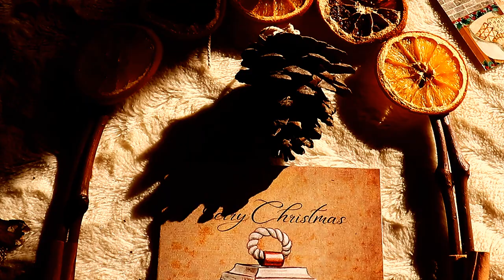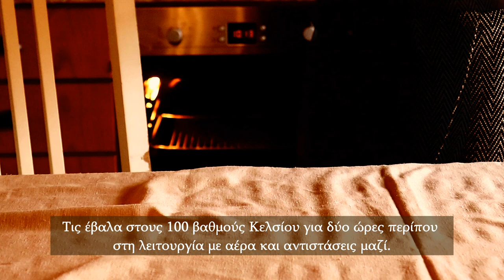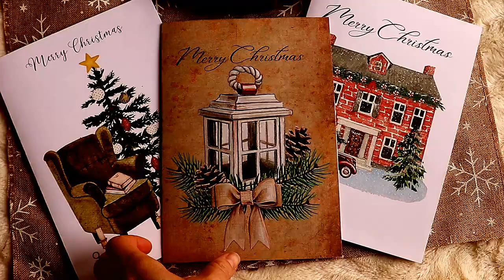Hygge Christmas in Greece | A Creative Day at Home | Simple & Pretty Christmas DIYs | Slow Living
Days of December pass by very quickly! There's many things that need to be done before the Holidays and I still haven't had the time to decorate our home. I enjoyed, however, this peaceful and creative day at home! Hot coffee, warm bread and pretty Christmas DIYs with natural ingredients and a few ornaments.
I will be using them all in our home decor which will be in the video coming up next.
~Iris~

🎼Music Used in the Video:
O Come All Ye Faithful (Bornlof Piano Version) - Johannes Bornlof
O Come O Come Emmanuel (Guitar Version) - Julyan Brynn
O Holy Night (Guitar Version) - Kim Aspen